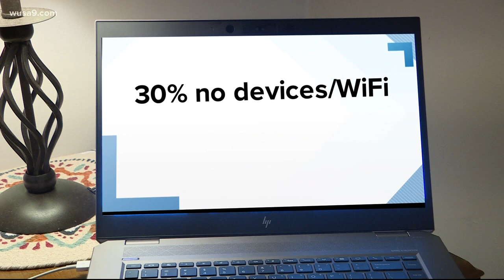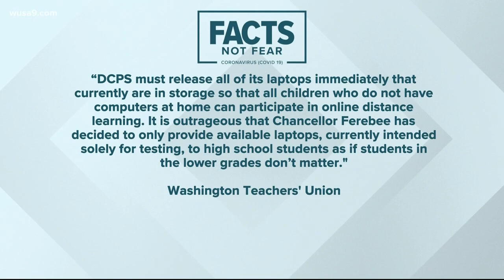DC Mayor: $1M fund to provide access for DCPS students' distance learning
Tuesday is the first day of distance learning at D.C. Public Schools, adjusting spring break for the last five school days.